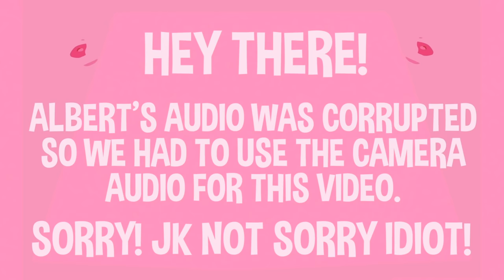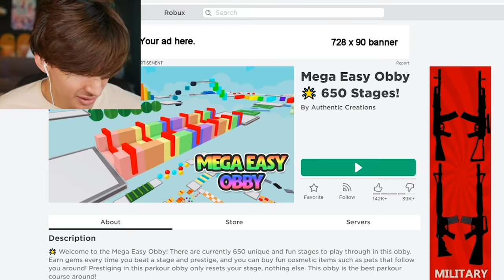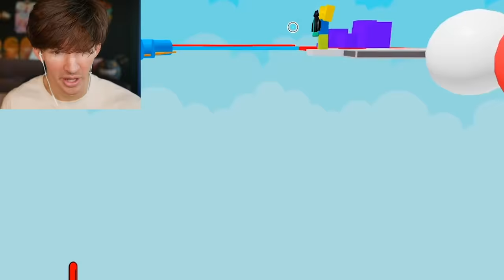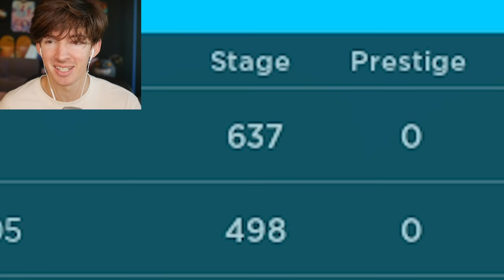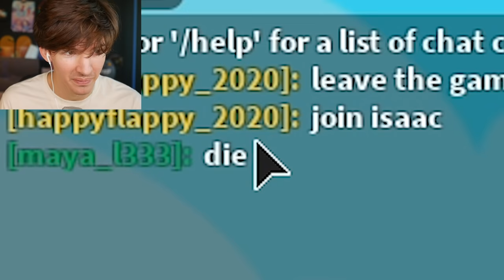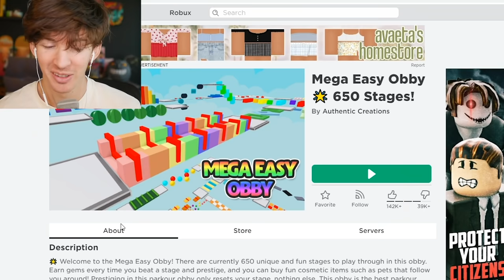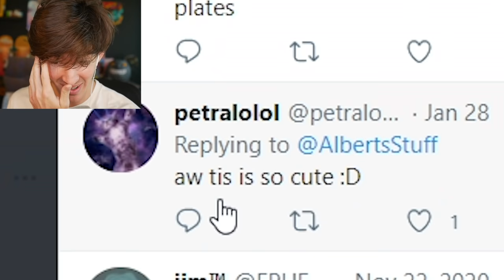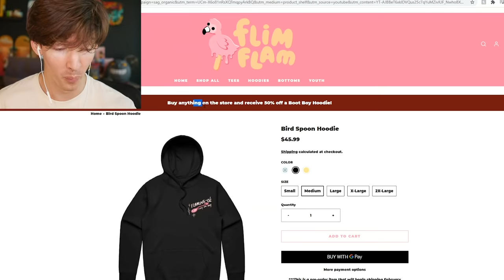I trolled Roblox noobs by putting a portal at the end of an obby...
USE STAR CODE FLAMINGO
Today one of the creators of a hugely popular Roblox obby gives me a portal gun that can effect other players so I mess around and troll a bit with it lol